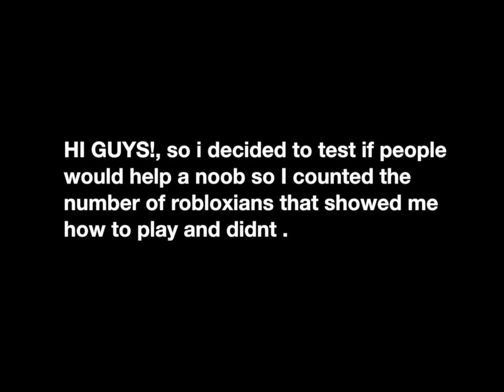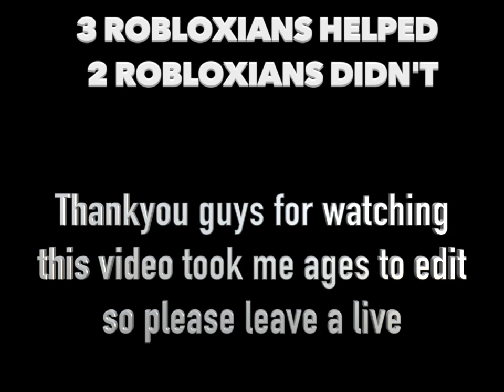Roblox Noob social experiment ;-;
Hi guys welcome to my second video on my channel enjoy! :D